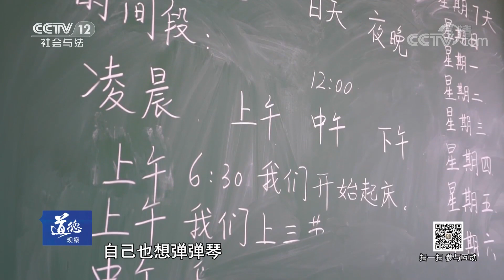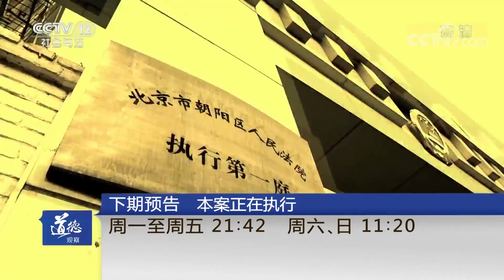《道德观察(日播版)》足下的旋律 20190308 | CCTV社会与法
本期节目主要内容：何水水出生40多天时就被诊断为“痉挛性脑瘫”，脊柱严重变形，四肢屈曲挛缩。妈妈石红梅始终没有放弃他，带着他四处求医，为他操碎了心。为了让他接受教育，石红梅创建了一所幼儿园，对他因材施教。某天，何水水说想弹琴，妈妈毫不犹豫地买来电子琴，本以为他只是用来打发时间，却没想到他完全爱上了这个乐器。由于只能躺着用脚弹琴根本看不到琴键，何水水连找准音都非常困难。但是，经过不断地努力，他竟有了自己的“演奏会”，尽管他的演奏不太流畅，姿势也并不好看，却感染了所有人，让他们对生活重新燃起了希望。